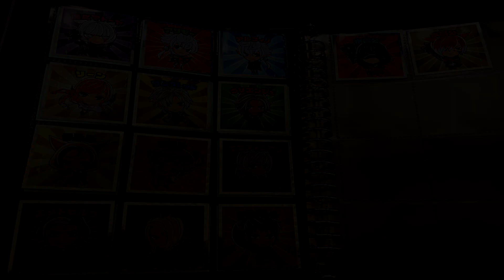[FFXIV x Lawson] Chocorpokkur Mount (チョコロポックル マウント) + 14 Manchoco wafer stickers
[2:13] FFXIV chocolate wafer with 14 various designs of stickers
Thank you Cirina Aralaq for taking your time to participate in this demo.